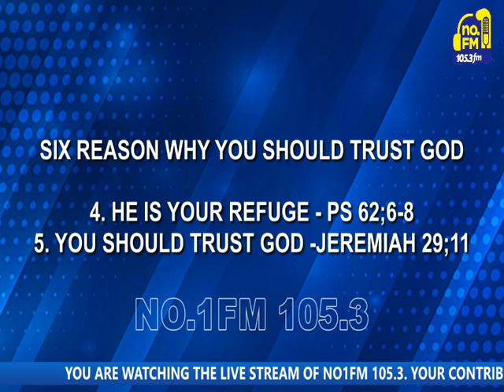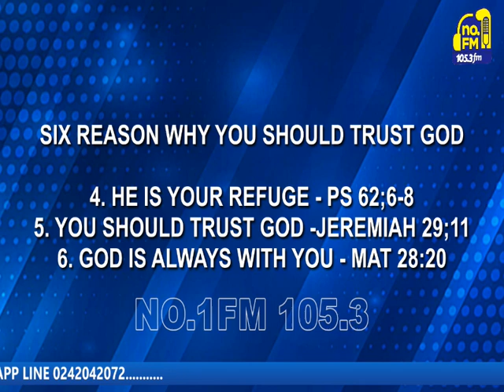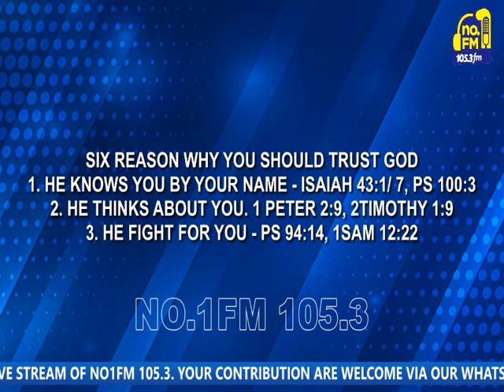SIX REASON WHY YOU SHOULD TRUST GOD. P2